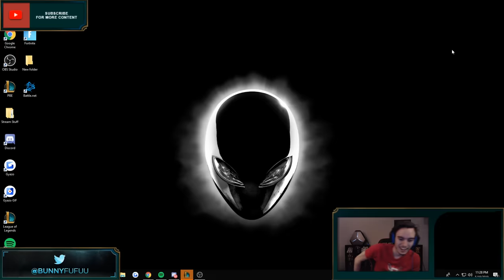*1 DEATH = 1 CLOTHES* THE HOTTEST LEAGUE VIDEO ON YOUTUBE - BunnyFuFuu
►Editor: Twitter: payajowy
►Tnail Artist: Geopi: Twitter: TrincGeorge